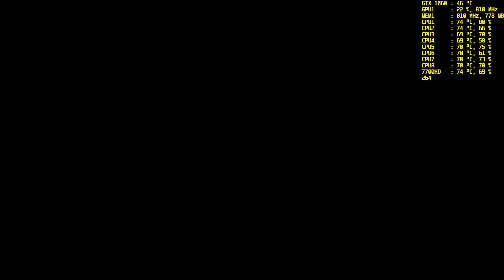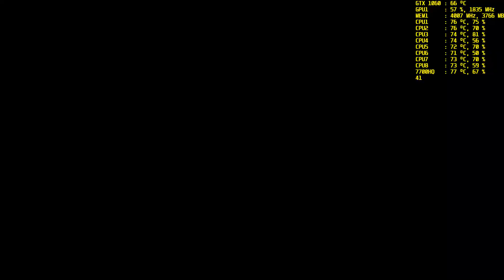Grand Theft Auto V Benchmark Lenovo Legion Y720 Laptop I7 7700HQ Nvidia GTX 1060 6GB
Benchmark Lenovo Legion Y720 Laptop I7 7700HQ Nvidia GTX 1060  6GB

Preset: Custom ( maxed out); Very Low; Low; Normal; High; Very High;
DirectX 11;
CPU:  I7 7700HQ;
GPU: nvidia GTX 1060 6 GB;
RAM: 16 GB 2400 mhz;
Recorded with NVIDIA GeForce Experience Shadow Play;